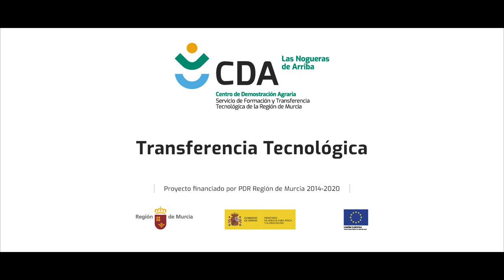Proyecto 23CLN1_1 VARIEDADES DE ALMENDRO DE FLORACIÓN TARDÍA SOBRE DIVERSOS PATRONES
Proyecto de Transferencia Tecnológica llevado a cabo en el CDA Las Nogueras en el que se cultivan diferentes especies almendro de floración tardías, sobre diversos padrones. Cultivados tanto en un cultivo de regadío como de secano. Análisis de su comportamiento